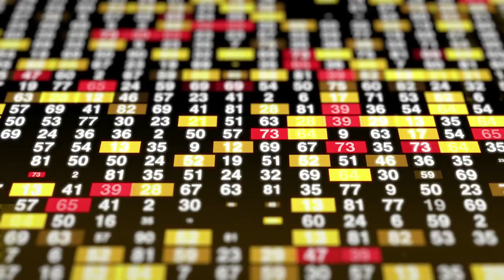ENTREVISTA A MIKLOS LUKACS: El conservadurismo y la sociedad posmoderna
Entrevista a Miklos Lukacs de Pereny (@Miklos Lukacs) realizado el 4 de septiembre de 2021 para estudiantes de la Universidad Nacional Mayor de San Marcos.

El conservadurismo y la sociedad posmoderna: la importancia de la batalla cultural en el mundo actual.